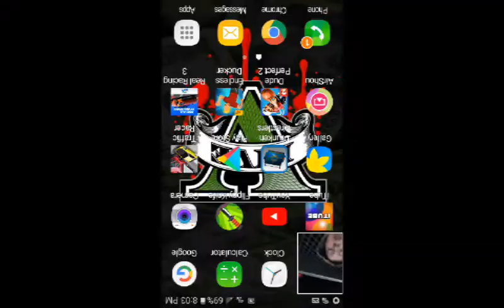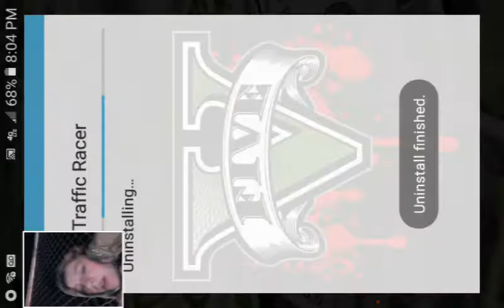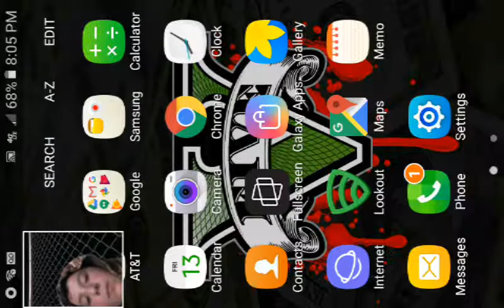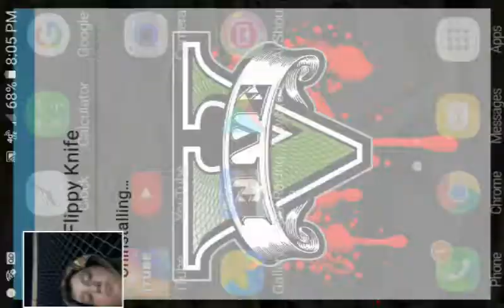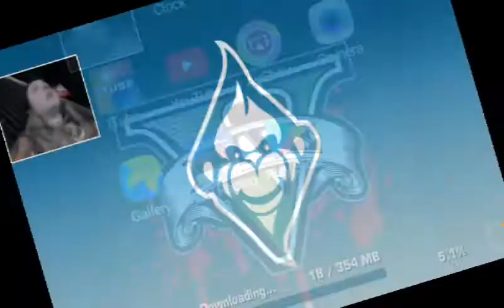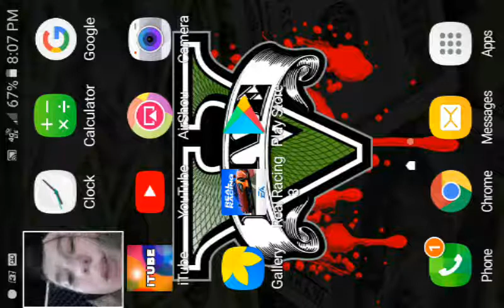real racing 3